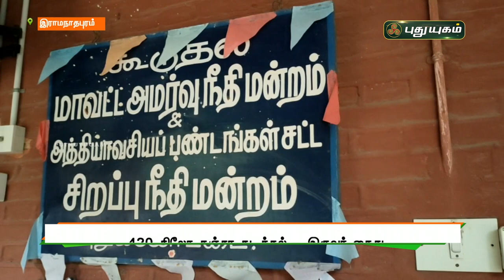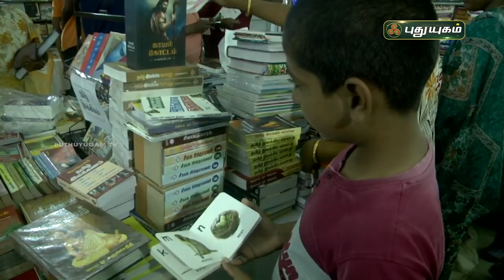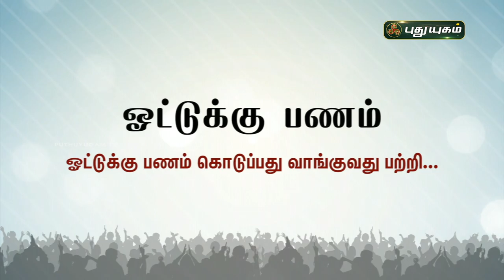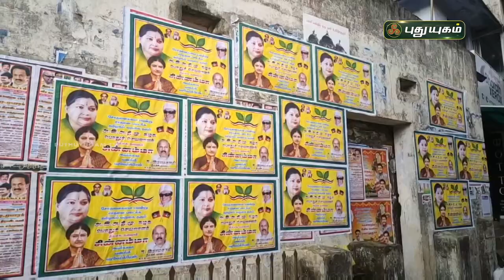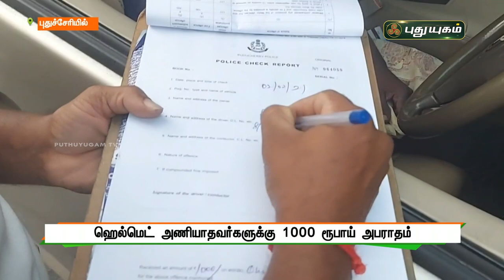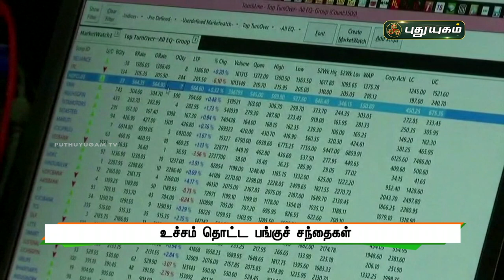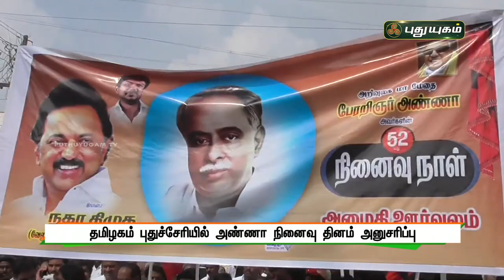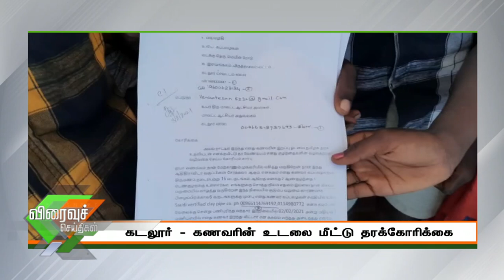புதுயுகம் செய்திகள் | 8 PM News | 03-02-2021| Puthuyugam News | PuthuyugamTV